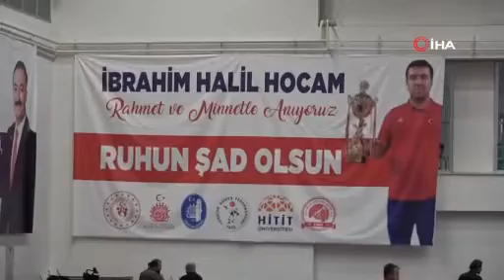Türkiye U23 Serbest Güreş Şampiyonası Çorum'da başladı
Türkiye U23 Serbest Güreş Şampiyonası Çorum’da başladı. Şampiyonaya 10 sıklette 36 farklı takımdan 550’e yakın sporcu katılırken, ilk gün 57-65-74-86 ve 97 kilolarda eleme, çeyrek ve yarı final müsabakaları yapıldı.

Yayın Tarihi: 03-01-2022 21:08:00